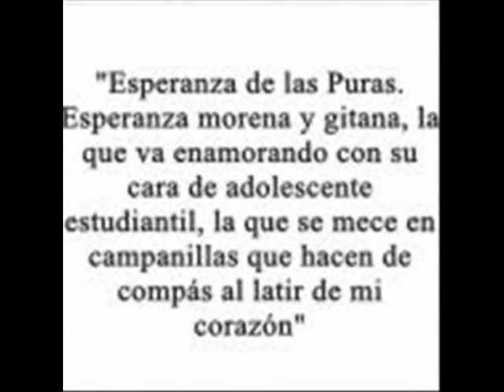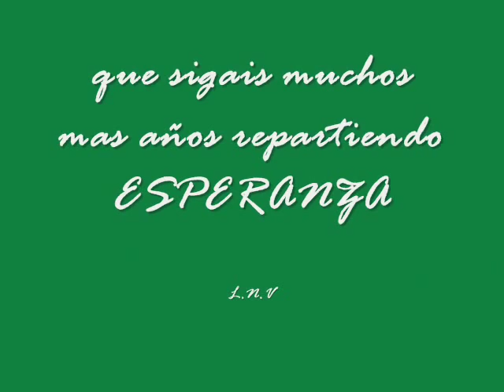miercoles santo 2013 almeria.amor y esperanza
VIdeo dedicado a la cuadrilla de este año  .,

CAPATAZ: ANTONIO ANDRÉS DÍAZ CANTÓN

AYUDANTES:

JOSÉ ALEJANDRO SUAREZ LOPEZ

MARTÍN CAYUELA RUIZ

JORGE NATAL VIRUEGA

AUXILIARES:

PEDRO SABIO ACOSTA

RAMÓN FERNÁNDEZ BAEZA(listero)

AGUAORES:

AARON MARTINEZ SEGURA

JUAN CARLOS LOPEZ SEGURA

RUBEN PARRA DELGADO

COSTALEROS:

- JOSE DAVID MARTINEZ LUQUE

- LUIS CORPAS BARCA

- RAMÓN JESÚS VICIANA AGUILAR

- ANTONIO GUARDIA CRUZ
- PEDRO ANGEL ORTEGA GONZALEZ

- FRANCISCO MARTÍNEZ LUQUE

- SANTIAGO ORTIZ ALCALDE

- JOSE MANUEL MARTINEZ MARTINEZ

- RAUL TONDA MARTINEZ

- FRANCISCO JAVIER ROMERA RUIZ

- RUBEN KOSSE KUMA

- FCO. JAVIER FERNANDEZ VICTORIO

- JESÚS LÓPEZ-GAY ORTS

- FEDERICO VENTAJA MARTÍNEZ

- FRANCISCO JAVIER LÓPEZ RIVAS

- JUAN SANTIAGO ORTIZ EXPÓSITO

- JOSÉ ANTONIO GALLARDO

- FCO. JAVIER FERNÁNDEZ CAPARROS

- FRANCISCO ROMÁN ROMERA

- ANTONIO JESÚS GARCÍA GUIRADO

- CARLOS IGLESIAS

- SEBASTIAN SEGURA MARTÍNEZ

- JOSÉ LUIS PAREDES ANDRÉS

- MIGUEL ANGEL SANCHEZ GÓMEZ

- ALVARO DEL AGUILA

- JOAQUIN GARCÍA GUIRADO

- JOSÉ LEÓN SILVA

- RAFAEL LUIS CACERES GOMEZ

- JOSÉ LUIS MORENO SÁNCHEZ

- SERGIO ALAMO HERNÁNDEZ

- JUAN JOSÉ GIL OLIVER

- JUAN MANUEL FERNÁNDEZ MORALES

- ISMAEL PARRA DELGADO

- ANGEL TORO CARMONA

- FRANCISCO JAVIER PÉREZ SÁNCHEZ

- JOSÉ MARIA MALDONADO RUIZ

- JOSÉ MANUEL LÓPEZ

- FRANCISCO JESUS CAZORLA GARCÍA

- JUAN JESÚS SALVDOR HERNÁNDEZ

- JUAN CARLOS PEREZ CARO

- BENJAMÍN PORTO LÓPEZ

- CARLOS ANGEL GALISTEO JIMÉNEZ

- JUAN MANUEL COLLADO HERNÁNDEZ

- JOSÉ MANUEL TORTOSA ALCARAZ

- MANUEL GRANADOS SAEZ

- DOMINGO HERNANDEZ FERNANDEZ
- JUAN SEGURA CABRERA
- JUAN ANTONIO GARCIA GONZALEZ
- MANUEL RODRIGUEZ LIRIO
- ANTONIO CESAR CRUZ
- JOSE ANTONIO CAZORLA SANCHEZ
- DAVID ORTIZ LOPEZ
- IGNACIO FONTES GALLEGO
- ANTONIO RODRIGUEZ ANDUJAR
- ANDRES SERRANO ORTEGA
- RUBEN SALAZAR VELASCO
- MANUEL VICIANA AGUILAR
- MANOLO MORENO CUTILLAS

Por muchos mas años, de Esperanza, Estudiantes|           Leticia Natal.